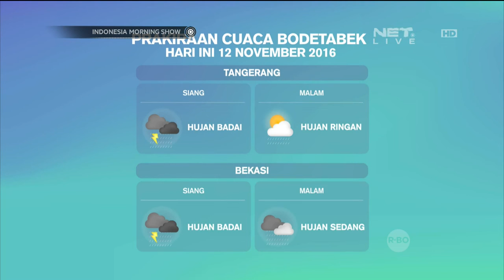Live Report Lalu Lintas di TMII & Cuaca di Bodetabek 12 November 2016